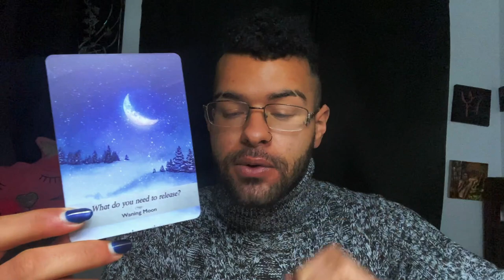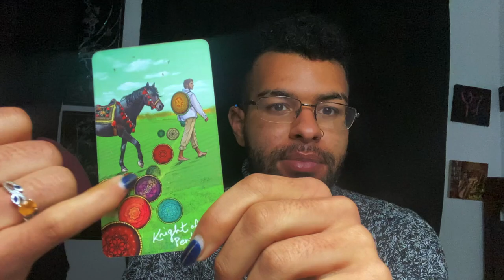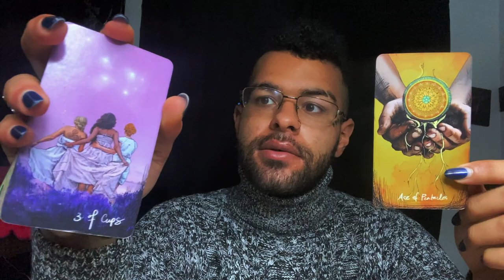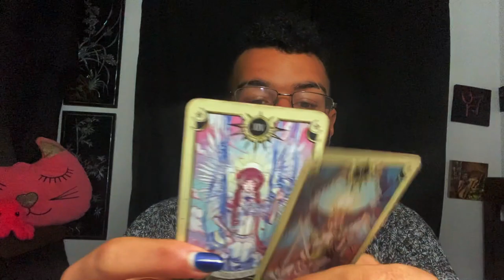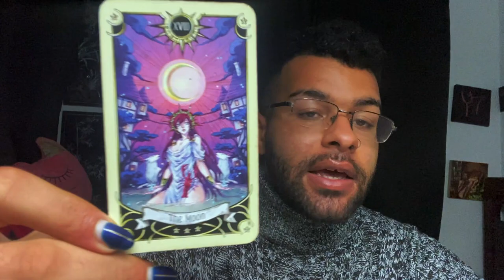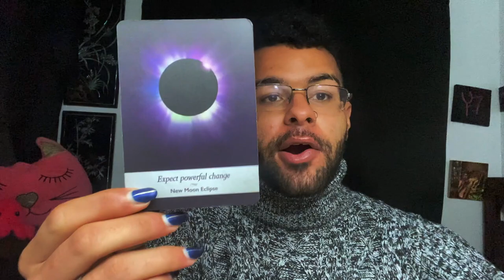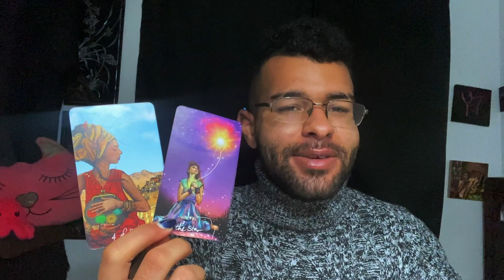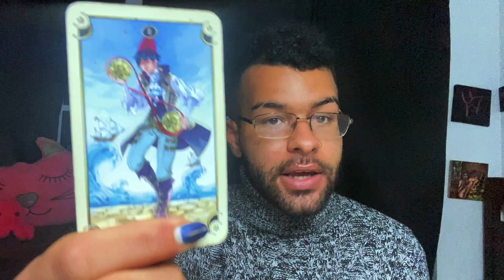Leo ♌️"YOURE GONNA REALLY LOVE WHAT YOU SEE" Tarot Reading February 22nd - 28th 2021 Tarotscope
This is a weekly 2021 Tarot reading for the Zodiac sign - Leo for the week of February 22nd - 28th. This weekly Leo tarot reading forecast covers the subjects of Love, soulmate & twin flame connections, career, money & financial, and general overall messages. These weekly Leo tarot readings also includes predictions for Leo. These messages that came through in the tarot cards for this weekly tarot reading are for ALL Leos under the Sun, Moon, Rising zodiac sign for the week of February 22nd - 28th

$SimplyVelca

~ 🖤 Social Media 🤍 ~

🎵 Music Credits 🎶